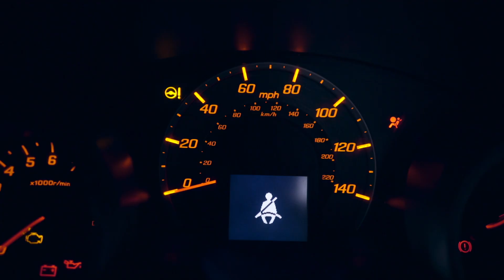WINNER of 10 short film AWARDS - 'BEEP' - Trailer (2023) Comedy - Grahame Fox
A short film written and directed by Allan Plenderleith. A man is haunted by a phantom beeping sound which awakens a dark memory. WINNER of BEST COMEDY at the London FIlm Awards, OFFICIAL SELECTION for Berlin Shorts Awards and Top Shorts Film Festival, BEST DARK COMEDY.  (C) 2022